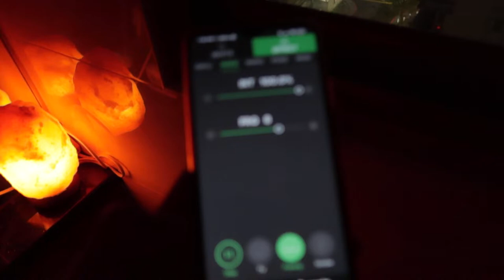Aputure 1200D pro in the dark 3